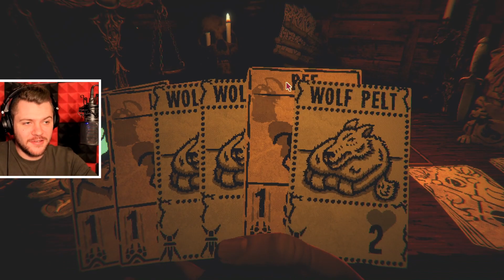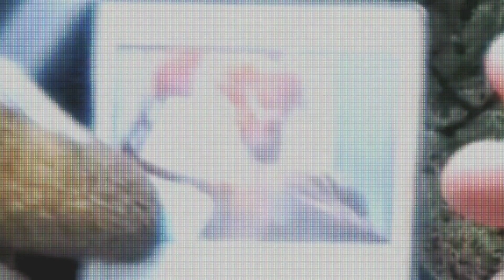THE MOST BROKEN CARD IN THE GAME! | Inscryption Gameplay ACT 1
We finally come to the end of the game where we face off against the final boss and The Moon.